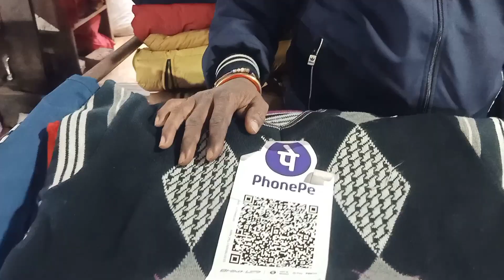करवा चौथ व्रत रखने की उत्सुकता कुछ ऐसी होती है। इंतजार - इंतजार मुझे मेरे ........ ❤️❤️❤️❤️